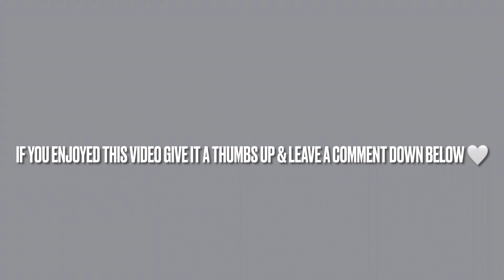ARM & ABS RESISTANCE BAND WORKOUT ROUTINE *AT HOME* |STAGE 3 ENDOMETRIOSIS WORKOUT ROUTINE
I am so happy to have you here & do hope you’ll stick around! 🖤

In today’s video, I am sharing with you an arm & abs workout using resistance bands & body weight exercises!

Please be respectful!! I am not an avid workout person, nor do I know much about it! I have just taken up the habit over the last few months & I have been asked in rev also what my routine was when I didn’t have one! Now that I do, I want to share it with everyone because I really have been so pleased with how much better I have felt by simply doing a little exercise like this a day! I also just want to share some raw & real motivation for all those other women out there dealing with diseases like endometriosis like I do! Despite the pain & the often frustrating symptoms of Endo, I have still been on a journey to find ways around this disease in order to take care of my body & I want to share that journey with all of you 🖤

Thank you so much for being understanding & for clicking on this video!

If you enjoyed this video, be sure to give it a big thumbs up & leave a comment down below letting me know what you thought of this video & what kind of content you want to see next!

xoxo.